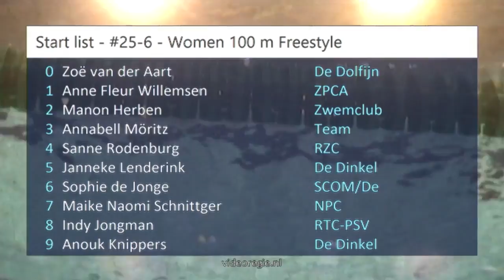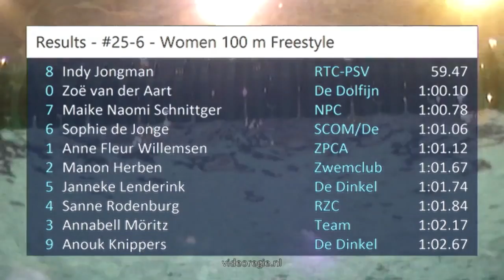#25-6 - Women 100 m Freestyle - Swim Cup Eindhoven 2017 | Zwemmen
Swim Cup Eindhoven 2017 - #25-6 - Women 100 m Freestyle